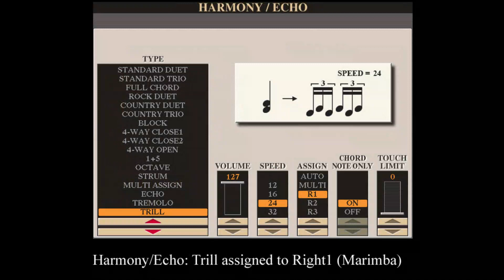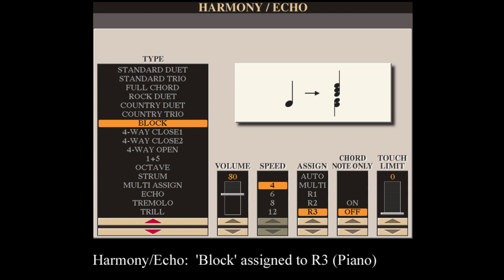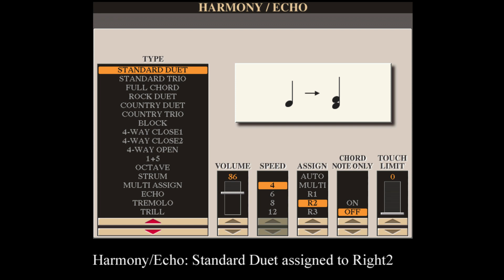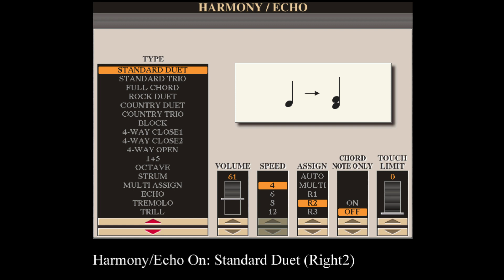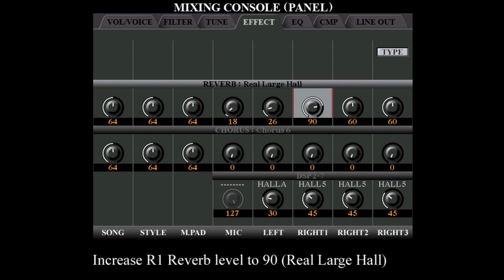Christmas 2020 (Tyros5)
To tie in with an article on the Tyros5's Harmony/Echo feature, each setting in this set of registrations makes use of the feature in one way or another.  Easy play versions of all the songs played are contained in The Easiest Keyboard Collection - Christmas, and subscribers to the Yamaha Club Magazine can send for the registration set free of charge - so all the tools are there to create the same sound on your keyboard at home.  All the best - Glyn